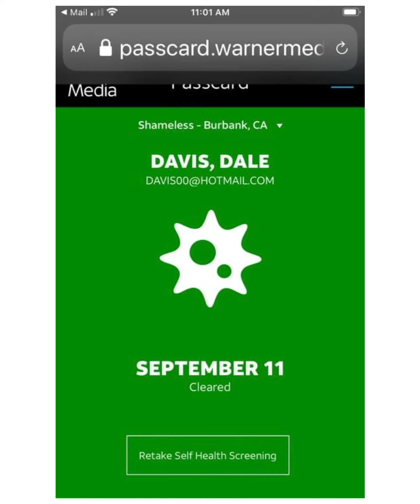SHAMELESS finale video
Video from actor Dale Wade Davis private photos from his 11 years on the show